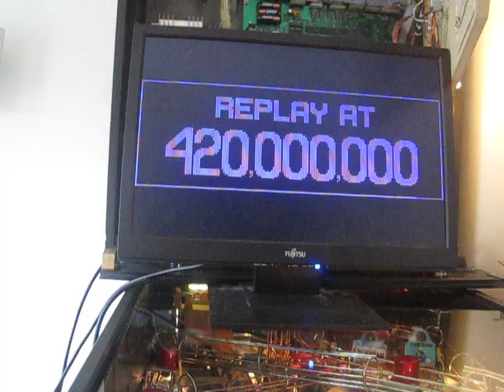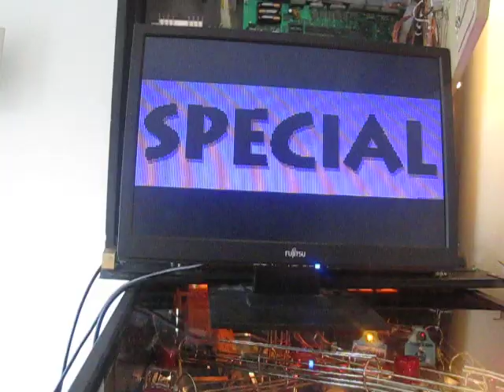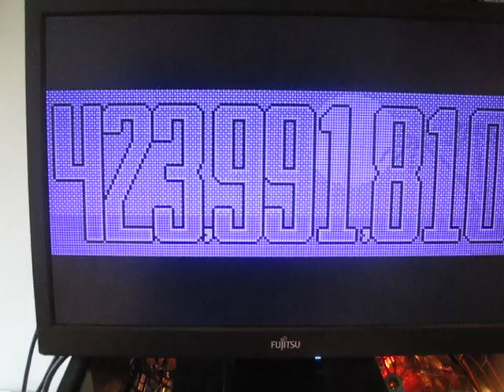DMD Extender - Baywatch 192 X 64 screen demonstration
DMD Extender with enhanced sampling routine - now supports 192 X 64 screens using high resolution HDMI screens.